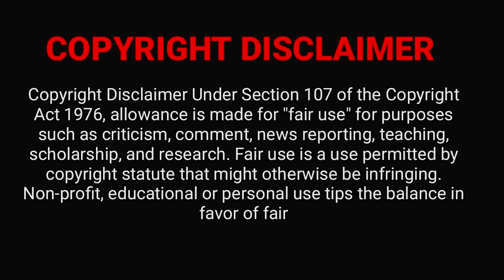Industrial Visit Vlog || DAY 1 || Cochin - Munnar || ❤CSE FAMILY❤ || srit || Official Video😍😍😍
𝗛𝗲𝗹𝗹𝗼 𝗩𝗶𝗯𝗲 𝗙𝗮𝗺𝗶𝗹𝘆 @𝗩𝗶𝗯𝗲 𝘄𝗶𝘁𝗵 𝗩𝗲𝗻𝗸𝗮𝘁
𝗛𝗼𝗽𝗲 𝗘𝘃𝗲𝗿𝘆𝗼𝗻𝗲 𝗟𝗶𝗸𝗲𝗱 𝗢𝘂𝗿 𝗩𝗶𝗱𝗲𝗼🤩🤩🤩 𝗧𝗵𝗶𝘀 𝘃𝗶𝗱𝗲𝗼 𝗶𝘀 𝗷𝘂𝘀𝘁 𝗳𝗼𝗿 𝗳𝘂𝗻 𝗮𝗻𝗱 𝗲𝗻𝘁𝗿𝗲𝗿𝘁𝗮𝗶𝗻𝗺𝗲𝗻𝘁🤩🤩🤩

In this video, I have shared my Industrial Visit Atrocities. Our Journey is about 2days and 1night. We put all our efforts to make this as a memorable trip. I'm sharing this video because, I want this memory to retain lifelong in  my YouTube. So please watch the video fully and I make sure that it will fulfill your expectation.

Feel the music and Enjoy the Visuals😍😍😍😍

Don't forgot to share you're thoughts in comment section👀👀👀